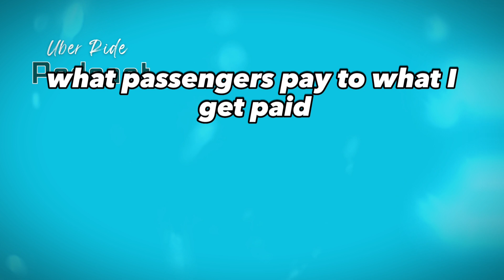trailer - The Sound of Success 🎤 Enhancing Audio Quality ✔️ Uber Ride Podcast Ep.2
In this episode, we focus on improving the audio quality of our podcast. Using a Blue Yeti microphone and editing with Adobe Audition, we explore the difference between raw and edited audio. Get an inside look at a day in the life of an Uber driver and understand the earnings from four Uber rides in a single day. Don't miss this informative episode of our Uber Ride Podcast series.